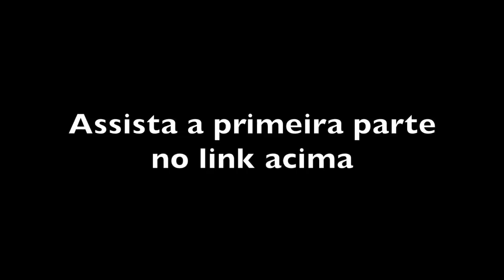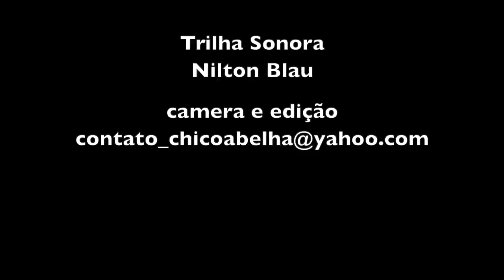NA CASA DA JOANA - AS RECEITAS DE BREVIDADE E CUSCUZ NA PRESSÃO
Há anos que ela vinha prometendo mostrar a receita da brevidade do jeito que se fazia na Bahia há 50 anos. Finalmente deu certo, achamos um tempo e fomos, Adriana e eu à casa da Joana, tomar um café, conhecer o quintal e filmar a receita.
Joana fala tanto e com tanta emoção de sua Bahia querida que não interrompemos e o filme ficou enorme. Tive que dividir em duas partes e esta é a segunda parte, com causos e as receitas de cuscuz e brevidade.
Na parte 1 filmamos o quintal e a horta e ela falou do pai, da mãe e de sua infância em São Gabriel.